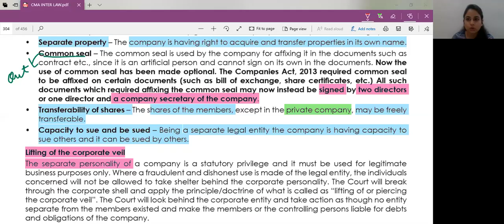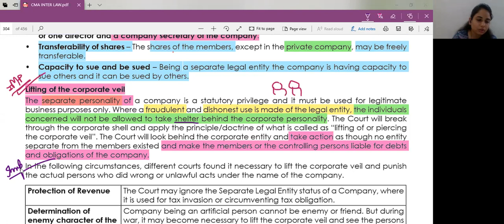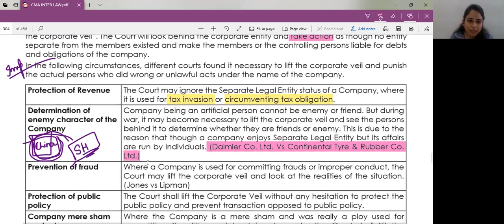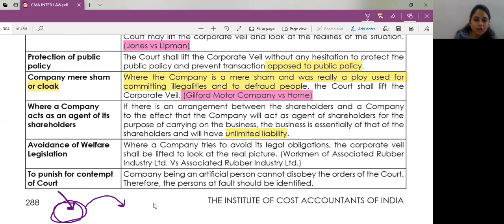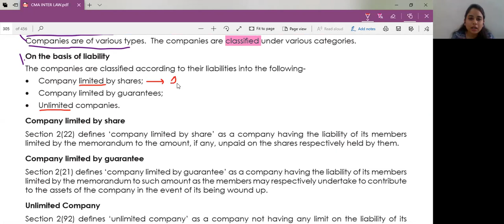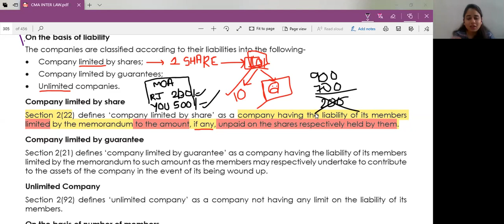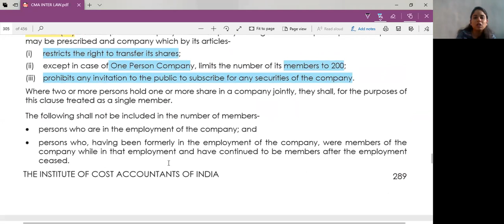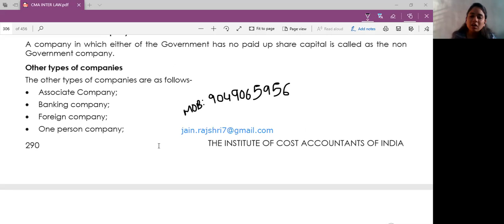companies act 2013. Class - 2. For CA, CMA and CS. By CS rajshree Jain